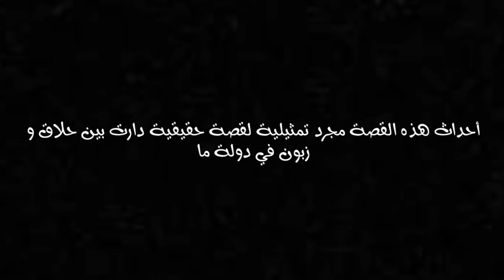فيلم قصير : الحلاق الملحد